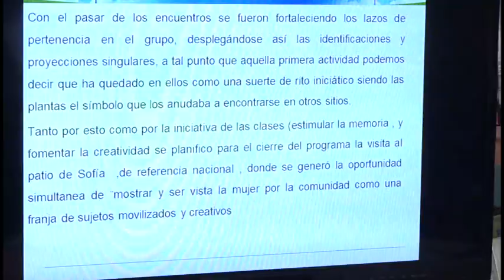Socializan experiencias de la cátedra del Adulto Mayor en el segundo simposio Geroeducadores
En Niquero se realizó el segundo simposio Geroeducadores dos mil 23 de la cátedra del adulto mayor, liderado por  el centro universitario municipal, la actividad devino en una oportunidad para socializar las mejores prácticas que se ejecutan en la enseñanza superior de la localidad.